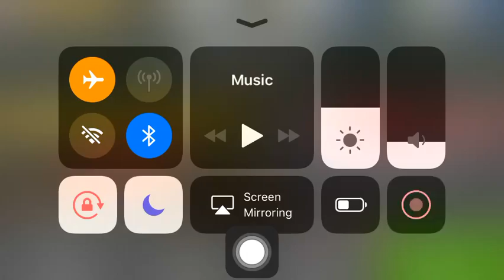Reached Level 70 in Extreme Bike Trip!!